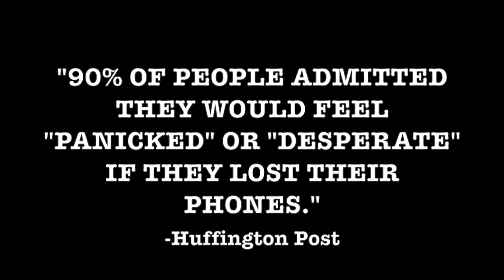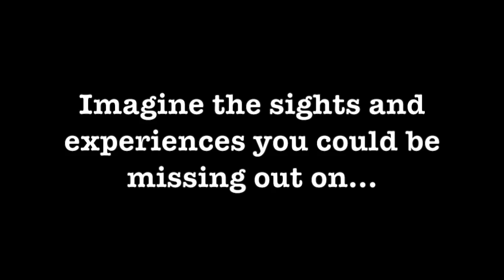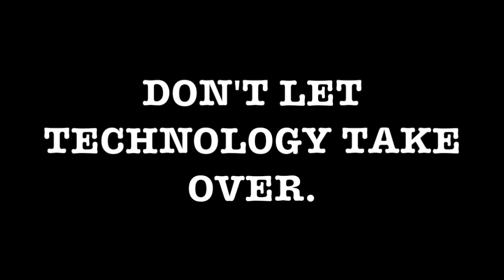Timeology-RPTA 101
This video is about Timeology-RPTA 101. No copyright override intended.